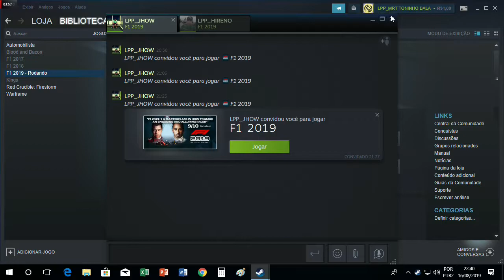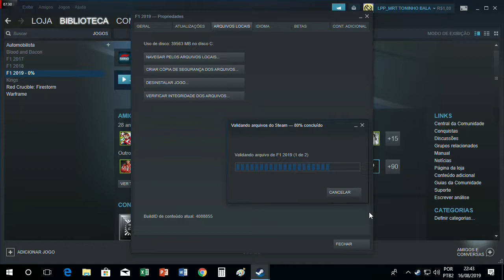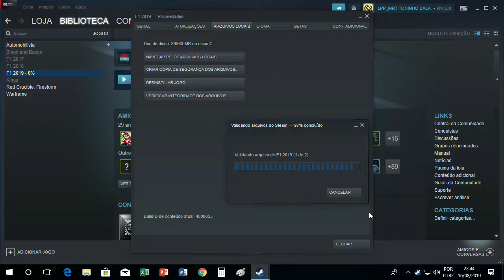Ultima volta e verificação 5º Lugar GP dos EUA liga LPP